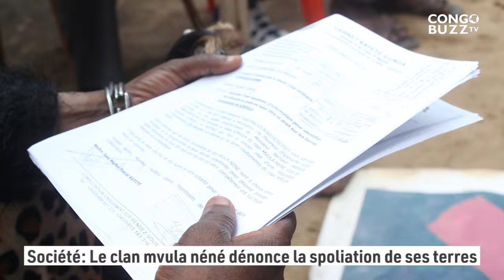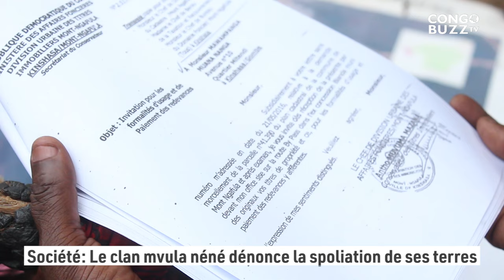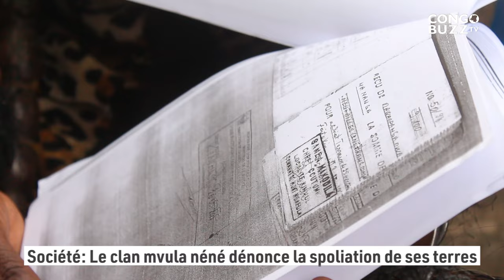URGENT : MOBONDO AU KONGO CENTRAL. CONFLIT FONCIER LES CHEF COUTUMIERS EN PLEURS